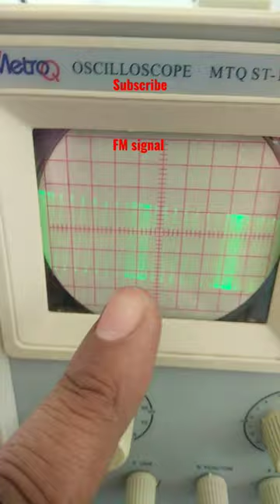FM Modulation Signal CRO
Rf Modulation baed FM Signal, show in Lab with the help of CRO.